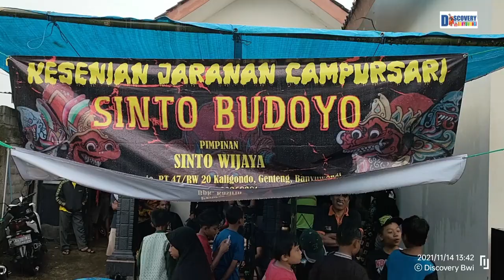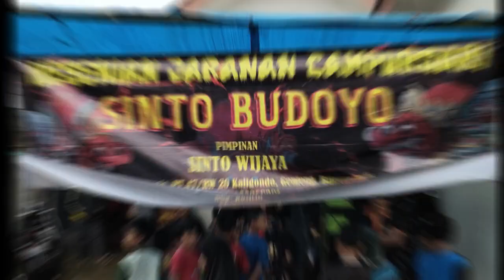Buto Saling Sruduk Mecut Jaranan Sinto Budoyo Kaligondo Genteng Tampil di Umbul Glenmore Uap Hujan21